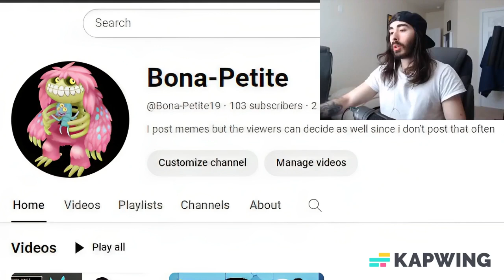100 Sub Special